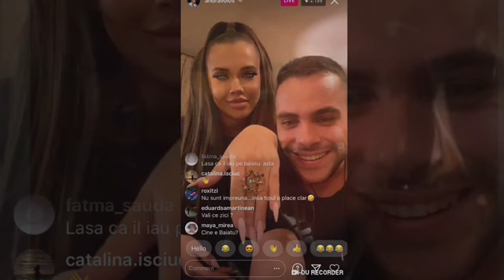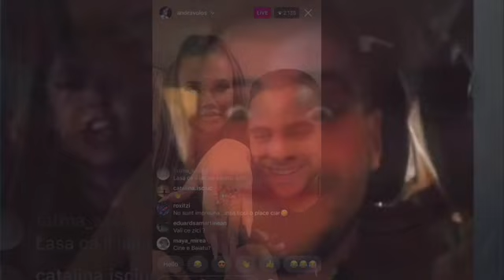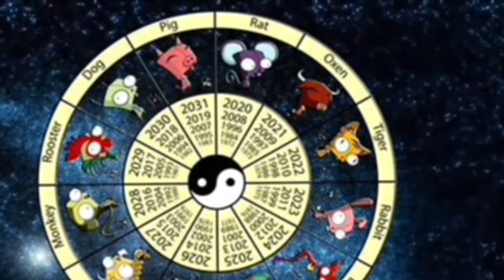Andra Volos l-a uitat pe Mocanu! Video acasa la noul iubit: Mi-a zis ca daca merg la el, acolo raman